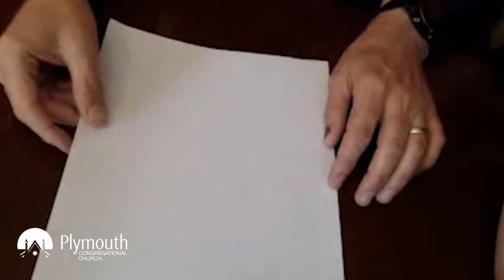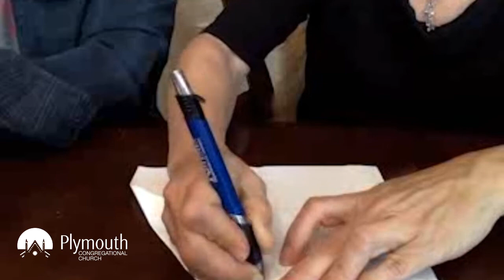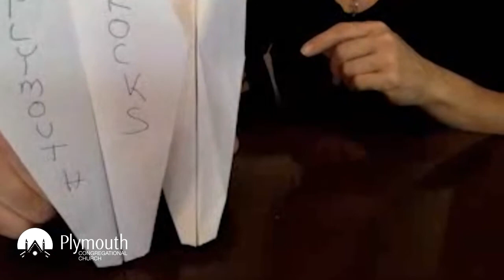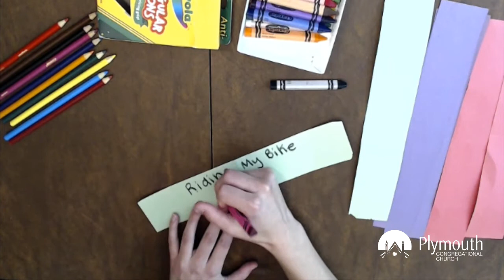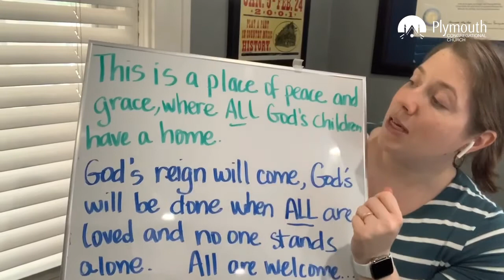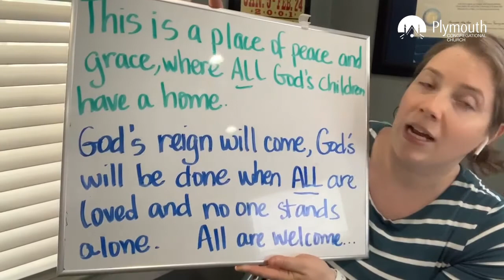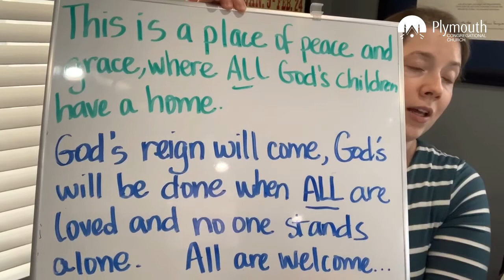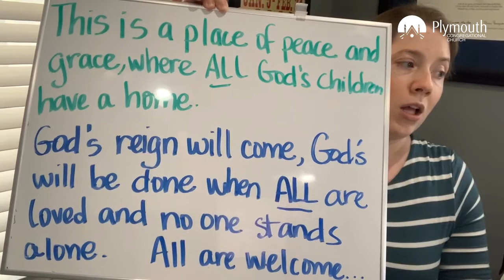Plymouth's Virtual Sunday School - July 12, 2020